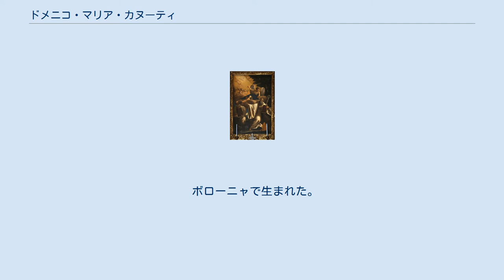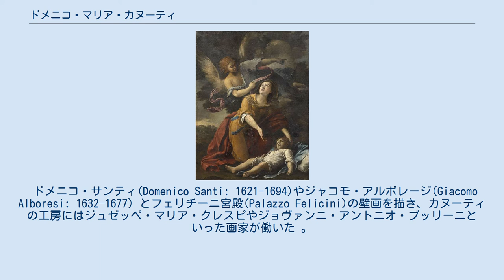ドメニコ・マリア・カヌーティ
ドメニコ・マリア・カヌーティ（Domenico Maria Canuti、 1625年 - 1684年）はイタリアのバロック時代の画家である。
ボローニャやローマで活動した。
 ボローニャで生まれた。
グイド・レーニの工房に弟子入りした後、グエルチーノの弟子になった。
多くの天井画や壁画を描き、1650年頃から1660年の間と1670年代の終わりにはローマで働き、サンティ・ドメニコ・エ・シスト教会(Santi Domenico e Sisto)の装飾画を描いた。
オリヴェタン修道院(Olivetans)からもしばしば注文を受けた。
フランチェスコ・コッツァ(Francesco Cozza: 1605–1682)やカルロ・マラッタ(Carlo Maratta: 1625–1713) とアルティエリ宮殿(Palazzo Altieri)の装飾の仕事も行った。
ローマのコロンナ宮殿(Palazzo Colonna)の壁画も制作した。
 ボローニャに戻った後、サン・ミケーレ教会（San Michele in Bosco）のライブラリやぺポリ・カンポグランデ宮殿(Palazzo Pepoli Campogrande)、マントヴァのドゥカーレ宮殿(Ducal Palace)の壁画を描いた。
 ドメニコ・サンティ(Domenico Santi: 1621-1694)やジャコモ・アルボレージ(Giacomo Alboresi: 1632–1677) とフェリチーニ宮殿(Palazzo Felicini)の壁画を描き、カヌーティの工房にはジュゼッペ・マリア・クレスピやジョヴァンニ・アントニオ・ブッリーニといった画家が働いた 。